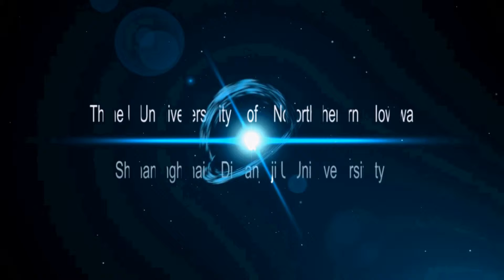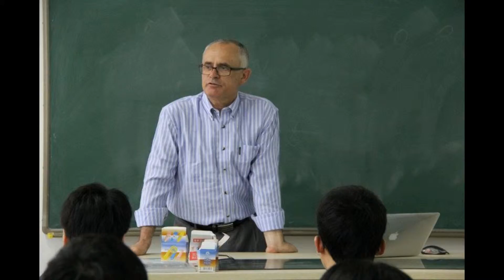UNIBusiness&SDJU May 2013 Leadership Exchange